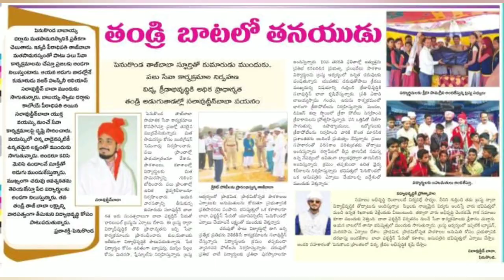Tumara jalwon mey mere murshid || Qawwali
Copyright for this qawwali and video is for this channel

No part of this channel content  may be reproduced or published without permission of this YouTube Channel and its Creators.